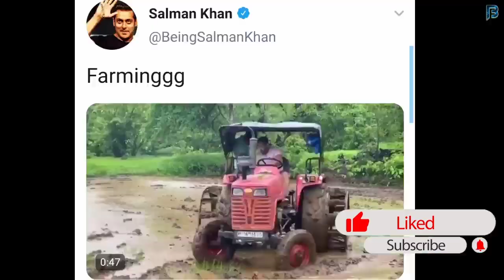Salman Khan As Hardworking Farmer | Reality Of Salman Life | Must See Haters of Salman